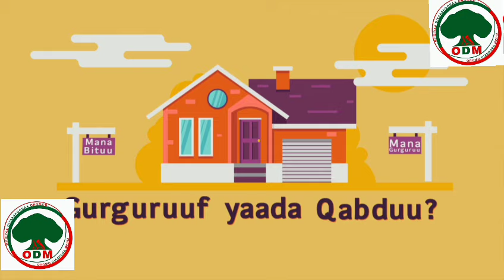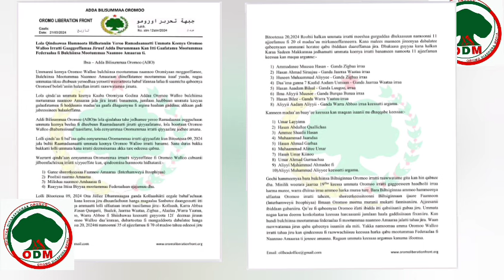Oduu: Bitootessa 21,2024-Deggarsi hawwaasa Oromoo Walloof taasifamaa jira